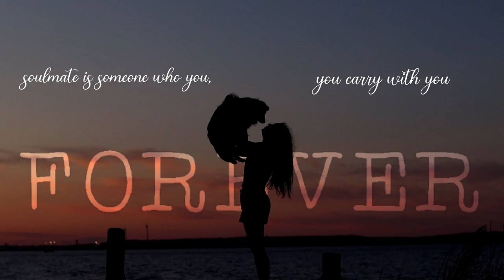Amazing dog tricks | 3 years together with Focus 💜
We got Focus on Friday, 22th of May, at 12:00, 2020. 🩷
(I am just late with the video haha)

Thank you so much Focus, for being in my life already 3 years, honestly I don't know where I would be without you. I love you so much dear Focsu, I hope you will stay with me forever and ever, you are my heart dog and no one will never replace you. ❤️

-Canon EOS 850D
- 50mm 1.8
-VideoPad/Youcut
-West Coast by Imagine Dragons (NOT MY SONG)

Thank you so much for @crazypack4999 for making my intro perfect 🥺🥺🥺